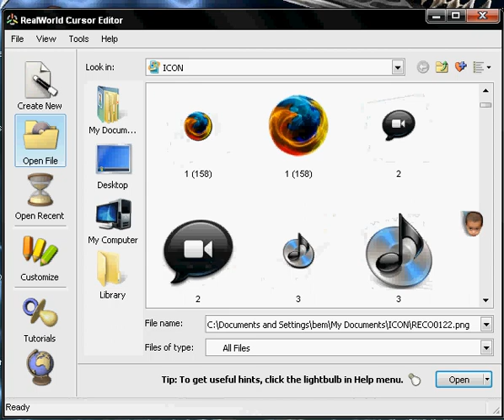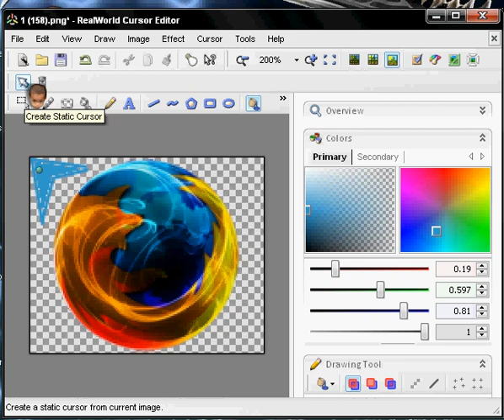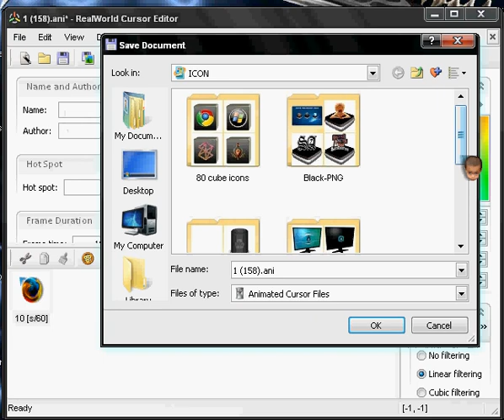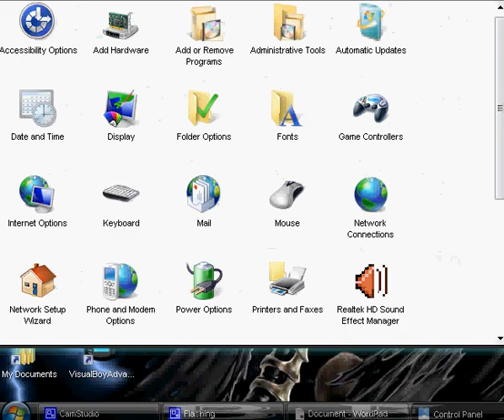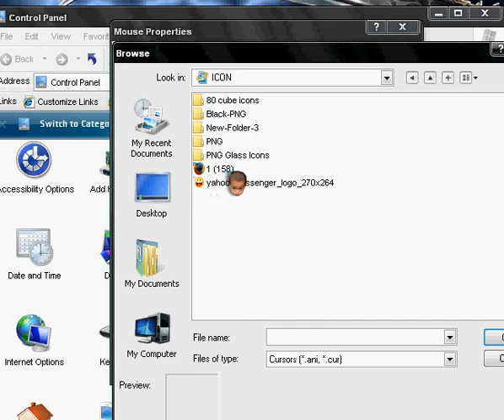how to create cursor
para sa walang magawa..